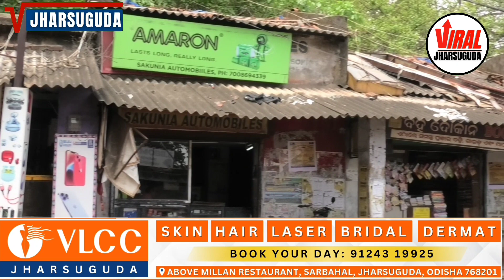ଝାରସୁଗୁଡ଼ା ବସ ଷ୍ଟାଣ୍ଡ ସ୍ଥାନାନ୍ତରଣ ପରେ ପୁରୁଣା ବସ ଷ୍ଟାଣ୍ଡ ଓ ସେଠାରେ ଥିବା ଦୋକାନ ର କଣ ରହିଛି ହାଲ ଚାଲ !